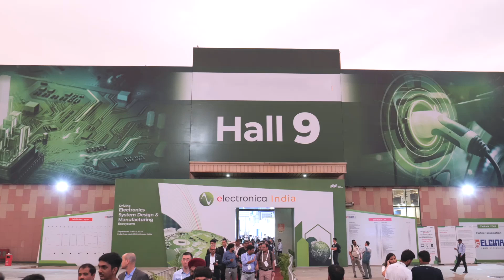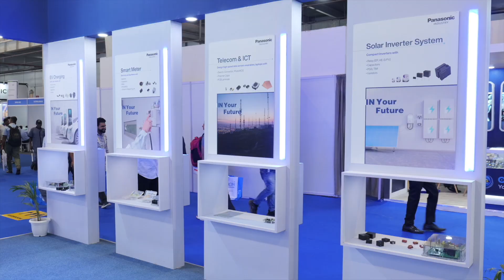Panasonic Industry @ Electronica Expo 2024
Panasonic Industrial Devices Division (INDD) participated in South Asia’s leading trade fair for electronic components and solutions, ElectronicaIndia2024, where we unveiled the next generation of electronic innovations. In the presence of esteemed leaders including Manish Sharma, Chairman of Panasonic Life Solutions India (PLSIND); Tadashi Chiba, MD & CEO of PLSIND; Fujimori Fumiyasu, Managing Director of Panasonic Marketing India, PLSIND; and Narayan Kumar, Divisional Director of INDD, we launched five groundbreaking solutions: a Cooling Fan Motor for motorcycles and scooters, a 6-in-1 Sensor for vehicle stability and control, a Cooling Fan for heat dissipation, an Ultrasonic Gas-Flow Measurement Unit, and MEGTRON-8, a multi-layer circuit board material. These products are designed to meet the evolving demands of the automotive and advanced industrial sectors.

The success of our exhibition would not have been possible without the invaluable support of our partners and customers.

Thank you to all our stakeholders for making ElectronicaIndiaExpo2024 a resounding success!